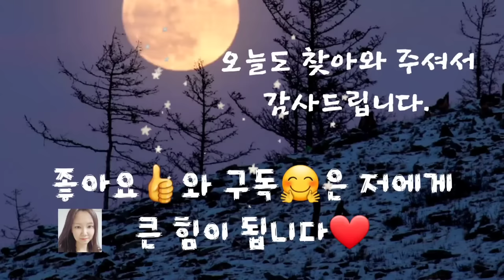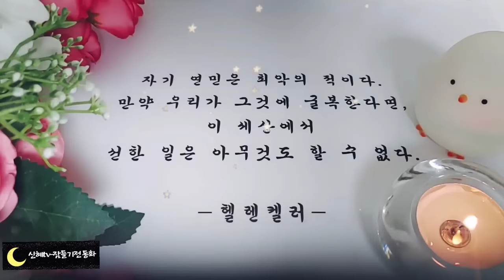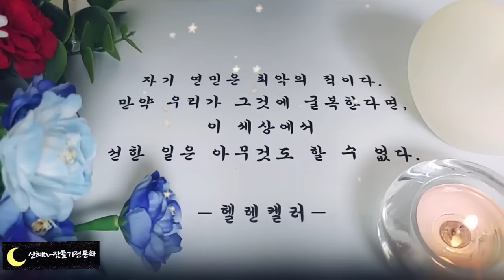🌜어른들을 위한 옛날이야기🌛/신선이 된 사람/중간광고없음/전래동화/옛날이야기/수면동화/오디오북/잠자리동화/신혜tv/신혜/잠들기전동화/설화/야담/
신선이 된 사람(0:00)
소리가 나는 은행 알(4:35)
공주들을 구한 용감한 젊은이(12:27)
돈보다 용기(35:13)
아버지의 유산(38:41)
쥐와 금 항아리(51:14)
자기 죽는 날을 모르는 점쟁이(53:41)
이야기정리 의견(1:01:52)

신선이 된 사람 이야기에서 마지막에 예상 못한 반전이 있었습니다. 둘 다 신선이 될 줄 알았는데 스님은 렁이가 되었지요.
아마도 그 스님은 시주를 받아 절을 짓기는 했지만 그것을 좋은 일에 사용하지 않았나 봅니다.
절을 지어서 자신의 욕심을 채웠기에 구렁이가 되어 살아가야 하는 벌을 받은 것이겠지요.
어떠한 일을 얼마나 많이 했냐보다 어떤 의도로 했느냐가 중요하다는 것을 다시 한번 생각해주는 이야기였습니다.